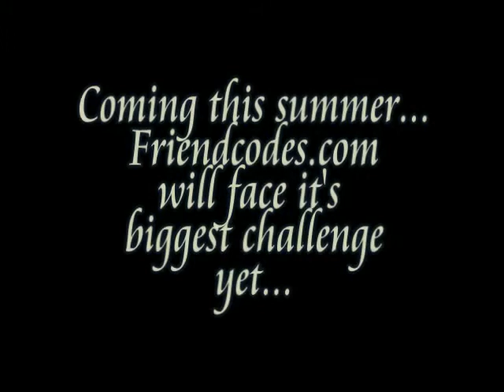Friendcodes.com The Movie Trailer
A trailer for the Upcoming FC Movie